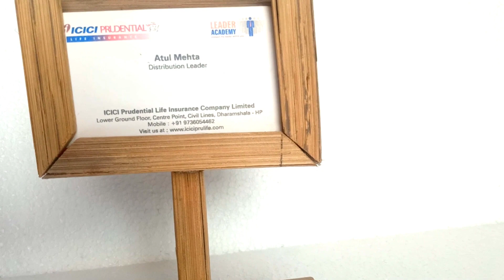How to make a Business card Holder/DIY Visiting card stand